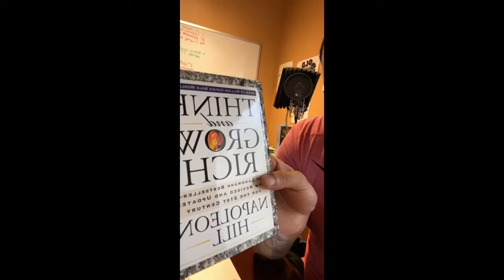3 Books To Read (Book List)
1. Think and Grow Rich by Napoleon Hill
2. Rich Dad Poor Dad by Robert Kiyosaki
3. Three Magic Words by U.S. Anderson